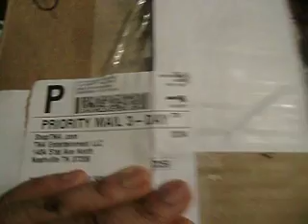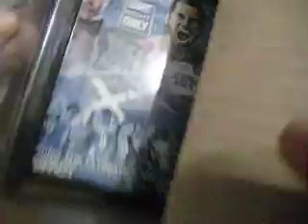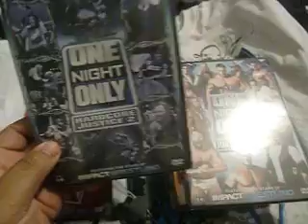package from SHOP TNA com